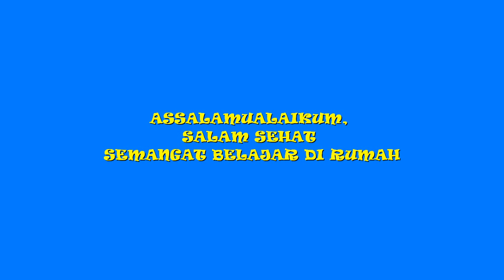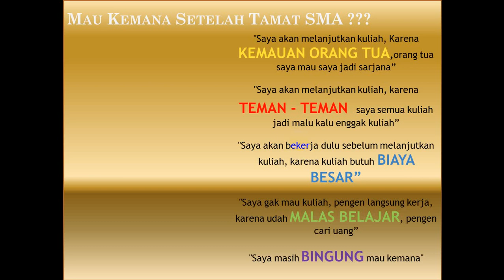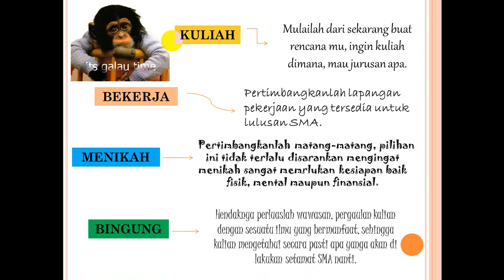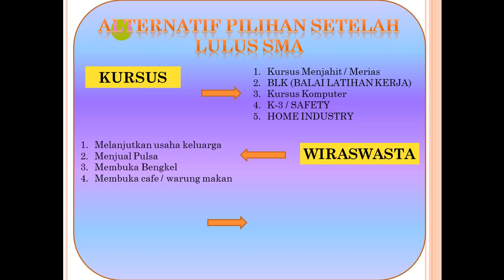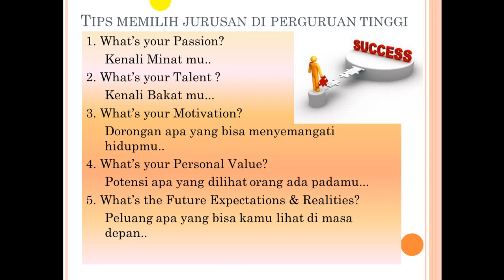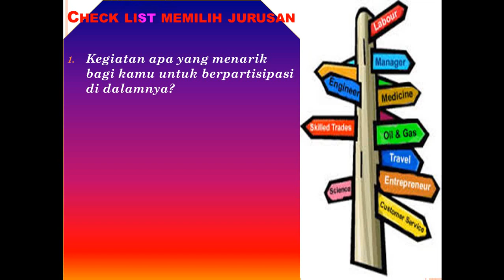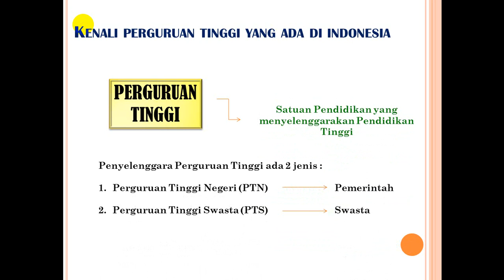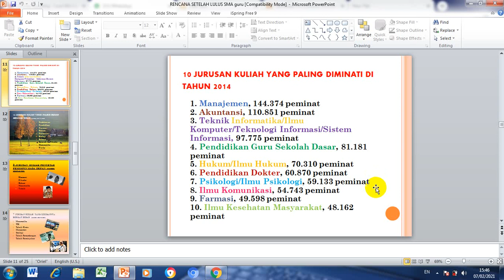Kemana Setelah Lulus SMA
Video ini merupakan video paparan menggunakan Powerpoint yang biasa saya jelaskan ke peserta didik ketika tatap muka, smoga video ini mewakili tugas saya dalam mengantar peserta didik saya untuk memiliki kesiapan ketika Lulus SMA nantinya.

Smoga bermanfaat